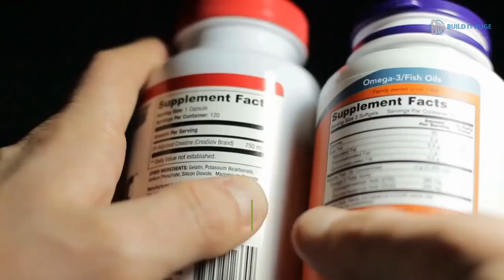🆕brain Boosting Supplements 👉 Best Nootropics For Brain Fog Video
In order to learn more about brain boosting supplements, PLEASE check out

This video is presenting brain boosting supplements valuable information but also try to cover the following subject:
-best nootropics for brain fog
-supplements for brain fog
-get rid of brain fog

Youtube is the best place to visit when searching for videos about brain boosting supplements.
Brain boosting supplements is undoubtedly something that intrigues you and other people so I made this video about this topic.
If you want to find out even more regarding best nootropics for brain fog I suggest you to take a look at our various other video clips
If you were searching for more details about best nootropics for brain fog or supplements for brain fog did this video help?
 Possibly you want to comment listed below and let me know what else I can help you with or info on brain boosting supplements.